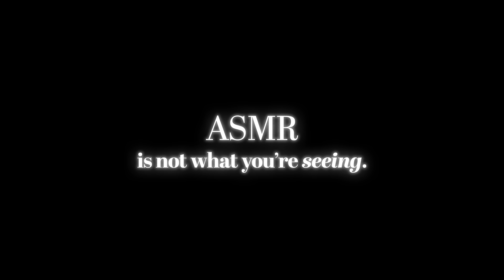The Cinematography of ASMR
ASMR Channel Trailer of Made In France ASMR, with productions from 2018 to 2023. Showreel of the Cinematography of ASMR.

Don't hesitate to tip this video with the "Thanks ♡" button right under it!

🔻🔻✨ALL INFOS ✨🔻🔻

My name is Maxence and I am a french male filmmaker doing ASMR videos since 2014. All my studies on cinematographic and sound design allow me to produce the best sounds & visuals I can to relax you, help you sleep & dreaming, and I hope, to trigger your ASMR tingles.

CINEMATIC ASMR / RELAXING BINAURAL SOUNDS / TRIGGER / TINGLES / SLEEP